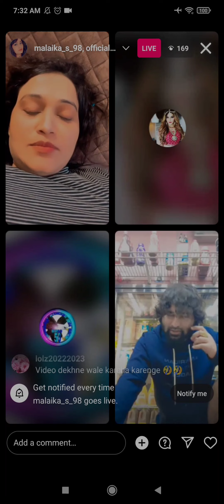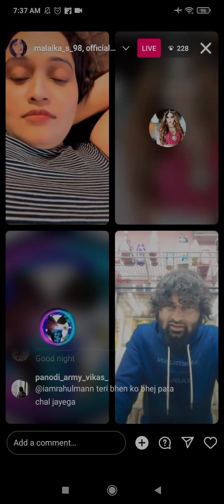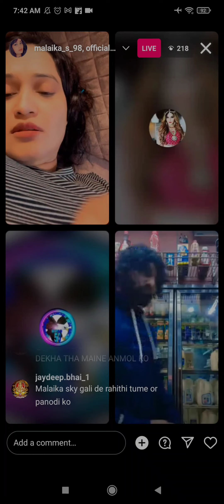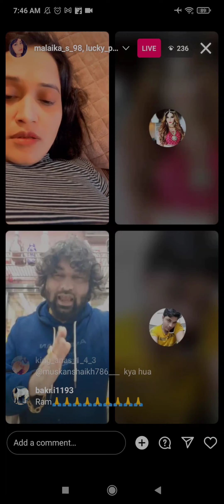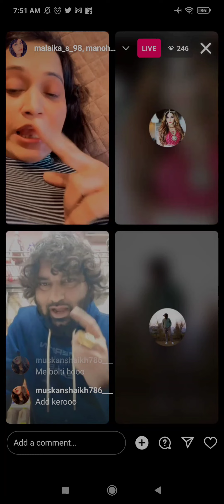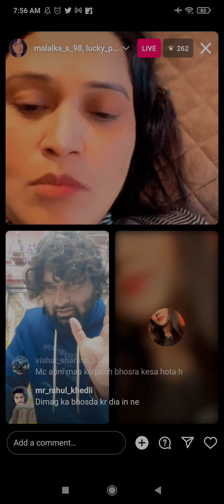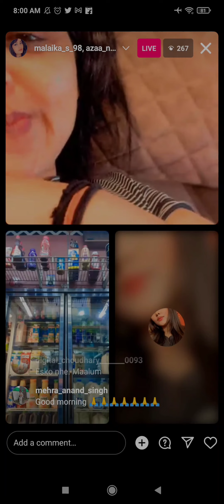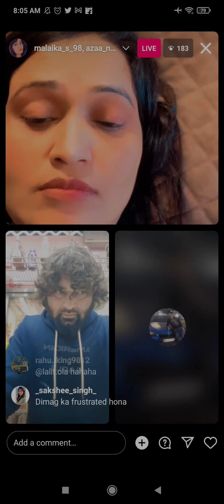Panodi Live..Kya hai yeh meetha dard..